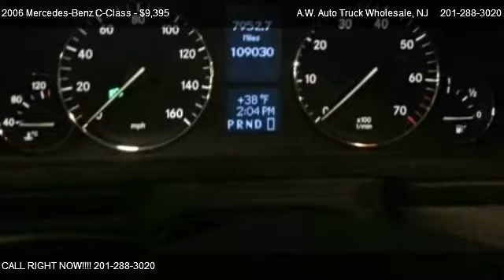2006 Mercedes-Benz C-Class C280 4Matic - for sale in Hasbrouck Hts, NJ 07064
A.W. Auto Truck Wholesale
39 Industrial Ave

Come test dirve this 2006 Mercedes-Benz C-Class C280 4Matic for sale in Hasbrouck Hts, NJ.

A small one owner sedan with plenty of power and style. Look and feel like a million bucks driving this car without breaking the bank. Power everything plus leather and heated seat.